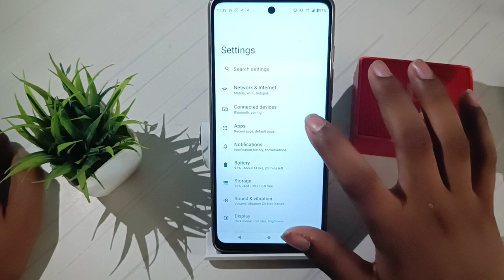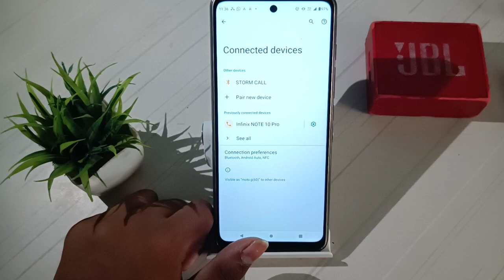How to connect Bluetooth speaker in Motorola